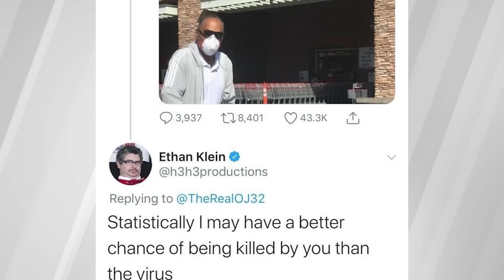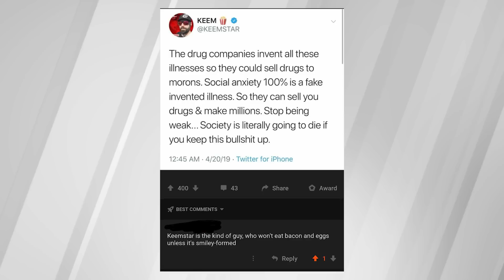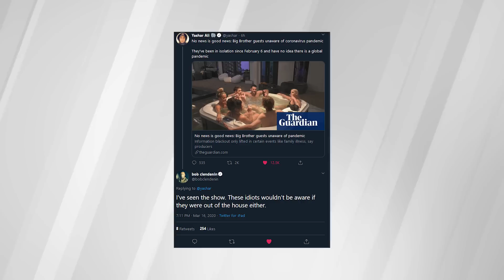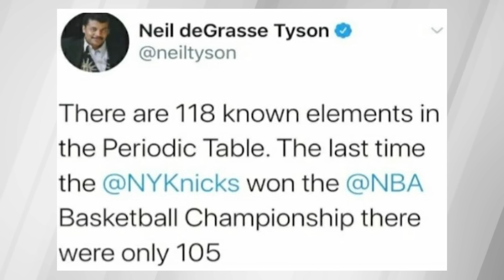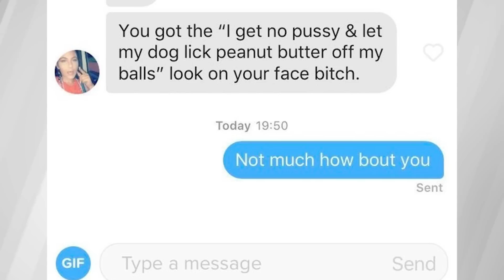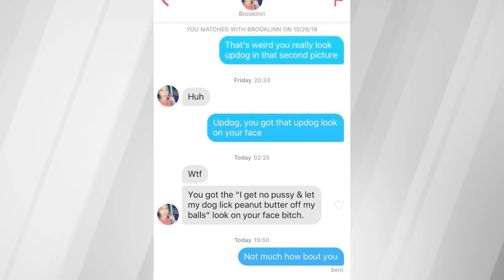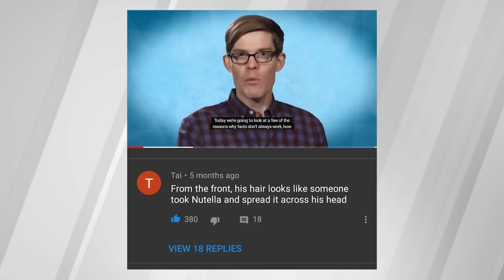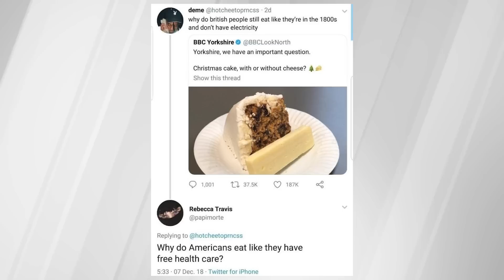r/Rareinsults | YOUR NOSE STOPPED DOWNLOADING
This weeks top posts from r/rareinsults

Thank you to Pan for editing these videos! 🡻 Find him here 🡻

I wanted to add this here, since I've gotten some flack for it on other channels in the past. r/rareinsults is entirely in good fun when I cover it. Nothing is meant in malice, be good people to each other pls.